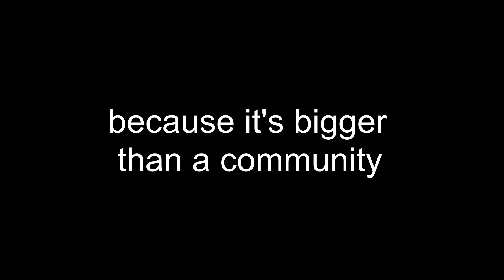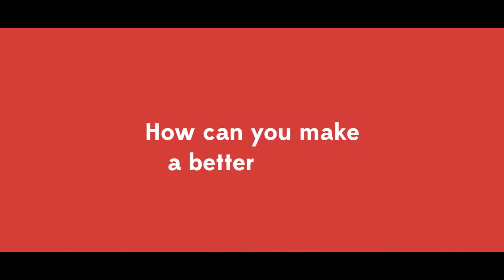STEAM community service video